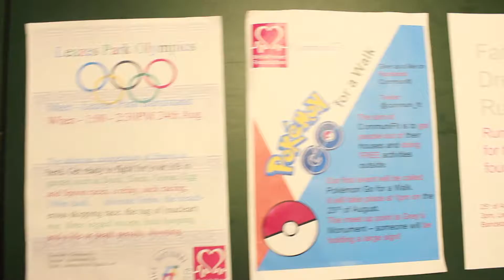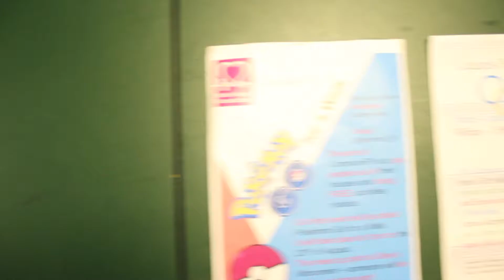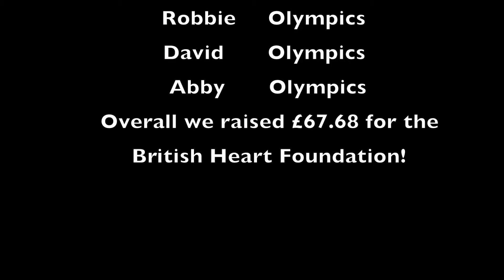Communifit - Summer 2016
NCS social action project promoting healthy lifestyles and exercise.